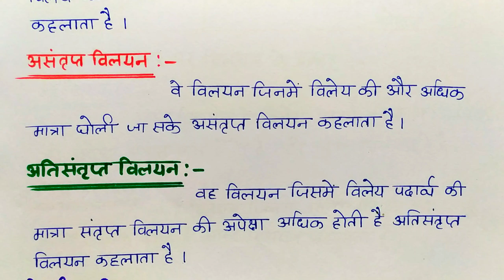L-1 Ch-1 विलयन | Solution | सांन्र्दता व अवस्था के आधार पर विलयन के प्रकार | 12th Chemistry 2025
Class-12th Chemistry
Class-12th Chemistry Chapter-1
12th Chemistry Chapter-1
12th Chemistry Ncert
Chapter-1 Class-12th Chemistry
विलयन
विलयन के प्रकार
Solution
type of solution